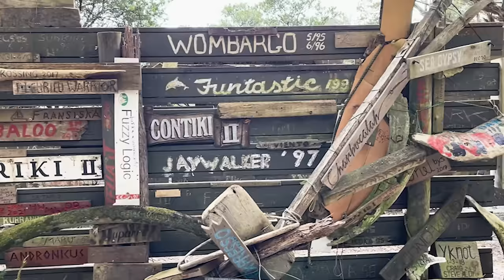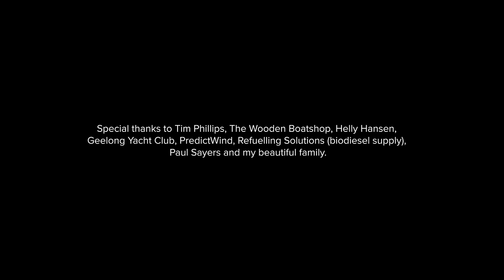Sailing solo across Bass Strait in an 88 year old open cockpit timber 26ft boat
Sailing my 88 year old open timber boat (a Peter Locke Couta Boat), from Port Phillip Bay (Melbourne) across Bass Strait to Hobart, Tasmania. A singlehanded 450 nautical mile voyage of 14 days, powered by wind and biodiesel in the open elements of Bass Strait.

Special thanks to Tim Phillips, The Wooden Boatshop, Helly Hansen, Geelong Yacht Club, PredictWind, Packraft Australia, Refueling Solutions (biodiesel supply), Paul Sayers and my beautiful family.